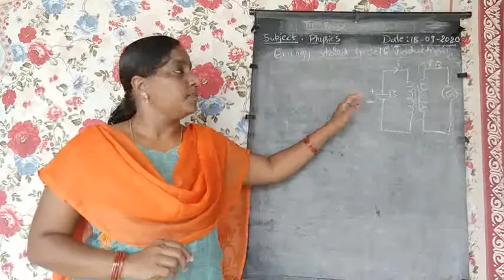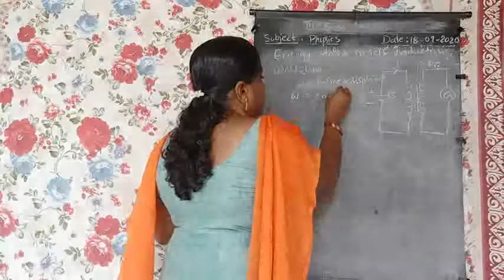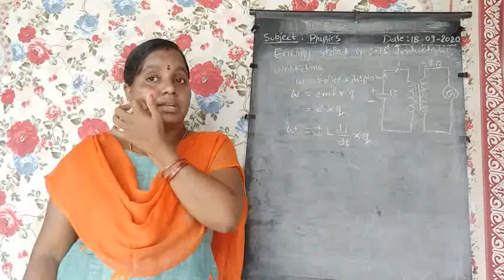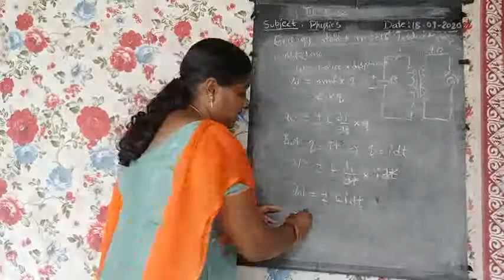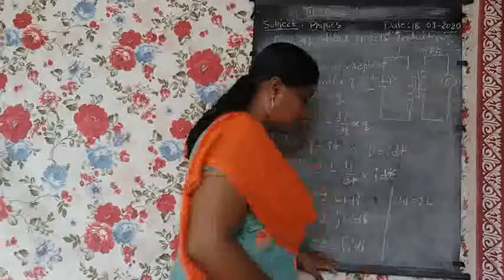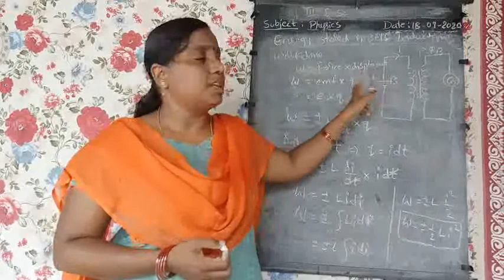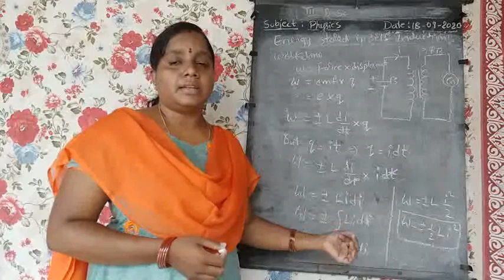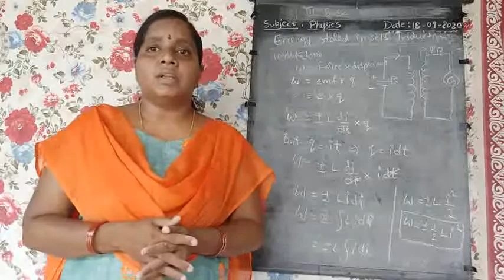physics 3rd b.sc.5th sem.paper 5A.unit 2 part 8